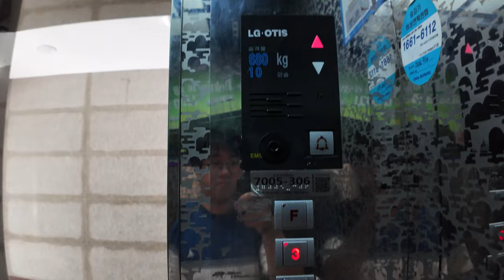[4K 엘리베이터 탑사기] 전라남도 순천시 연향동 재성빌딩 LG산전엘리베이터 LGP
순천 연향동 번화가에 있는 상가건물 중 한 곳입니다.

▷승강기 소개
엘리베이터는 LG산전 창원공장(현 OTIS엘리베이터)의 기어드 모델인 1997년식 LGP가 설치됐습니다.

스테인리스 미러 재질의 내장재가 적용됐으며, 행선버튼을 누를 때 비프음이 나도록 적용됐습니다. 도착 안내는 전자식 차임벨로 나옵니다.

▷부가설명
4층은 운행을 안해서 생략, 지하는 자진 생략했습니다.

승강기 고유번호: 7005-306
설치시기: 1997년 1월
교체공사여부: X
용도: 승객용
모델: LGP
형식: 권상식 - VVVF
위치표시기 TYPE: 세그먼트 LED
정원: 10인승
적재하중: 680kg
운행구간: B1 ~ 4층
정격 속력: 60m/min